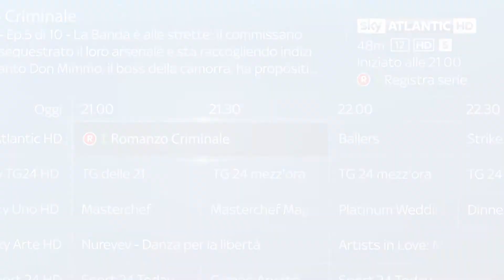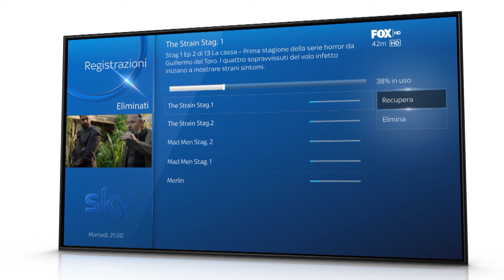Sky Q Black: registrazioni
Come impostare e gestire facilmente le tue registrazioni su Sky Q per non perderti nessuno dei tuoi programmi preferiti.

Sky Italia, media company del gruppo Sky, leader dell’intrattenimento in Europa, è nata nel 2003 e distribuisce i suoi contenuti su diverse piattaforme tecnologiche.
Il gruppo Sky, che da settembre 2018 è entrato nell’orbita di Comcast NBCUniversal, ha 24 milioni di abbonati in 7 paesi: Italia, Germania, Austria, Regno Unito, Irlanda, Spagna e Svizzera.

A partire da giugno 2018 Sky Italia, oltre alla tradizionale offerta via satellite, propone due nuove offerte pay tv: una via digitale terrestre con 15 canali di serie tv, cinema, intrattenimento e sport; e una via fibra che dà accesso a tutti i pacchetti Sky Italia attraverso la rete internet veloce. È inoltre l’ecosistema Sky Q, la soluzione che integra tutte le diverse tipologie di ricezione - satellite, fibra e digitale terrestre - a offrire l’esperienza di visione più evoluta e coinvolgente di sempre, anche in 4K HDR, creando un unico ambiente di visione tra tutte le tv e i device connessi.

Con il servizio NOW TV, Sky Italia offre anche in streaming una selezione di contenuti di cinema, intrattenimento e sport.

L’azienda promuove un business responsabile con l’attuazione su scala internazionale di progetti concreti come Sky Academy e Sky Ocean Rescue – Un Mare da Salvare, e Sky Cares per dare il proprio contributo attivo al benessere collettivo.